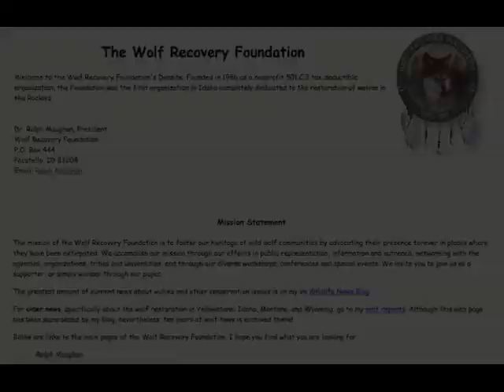The Montana Conflict between Cattle and Bison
The Montana cattle industry has waged a turf war against free-roaming bison on federal land since the 1980s, largely based on the claim that bison can infect cattle with brucellosis. Ralph Maughan, Idaho conservationist and professor emeritus of political science at Idaho State University, examines this claim within a broad cultural and political context. This video is an excerpt from a longer interview with Maughan, the complete transcript of which is contained in WESTERN TURF WARS: THE POLITICS OF PUBLIC LANDS RANCHING. for details.